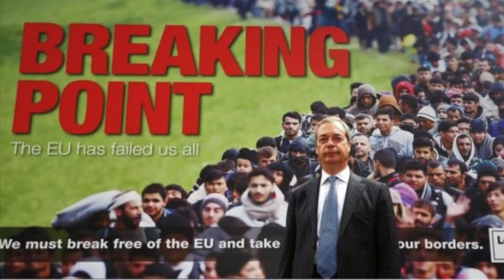Cultural Backlash en el Reino Unido | Universidad de Monterrey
Proyecto de Evaluación Final de Licenciado en Estudios Internacionales
Cultural Backlash en el Reino Unido. Un análisis del populismo y nacionalismo como mecanismos discursivos para movilizar el voto a favor de Brexit

Daniela del Socorro Amparano Miranda